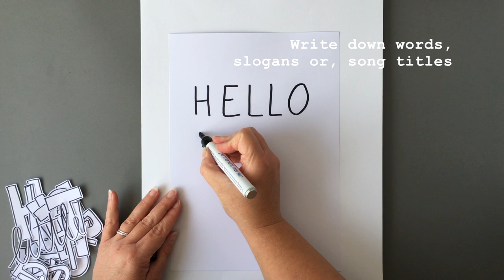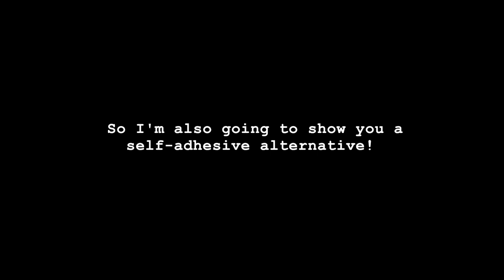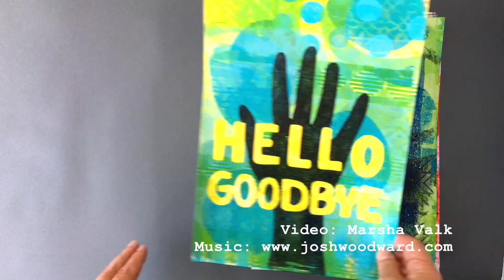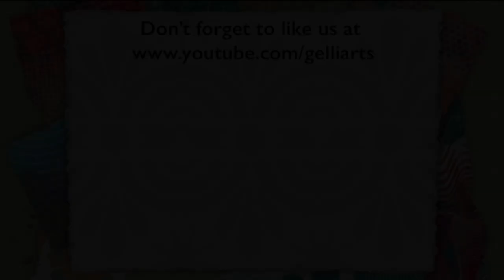How to Create Posters with Gelli Arts® Gel Printing Plates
Hi there! It's Marsha here today, showing you how you can create your own eye-catching posters that include text to help get your message across!

Think about all the fun possibilities: print a motivational text to hang in your home, office, or classroom, create party signs, make the advertisements for an upcoming event, or just commemorate words that mean something special to you personally!